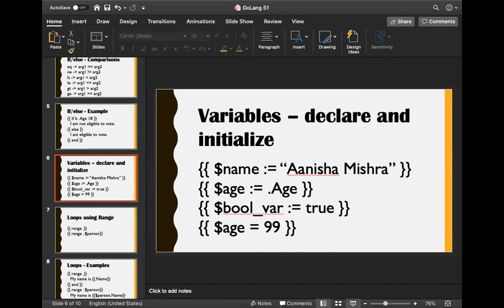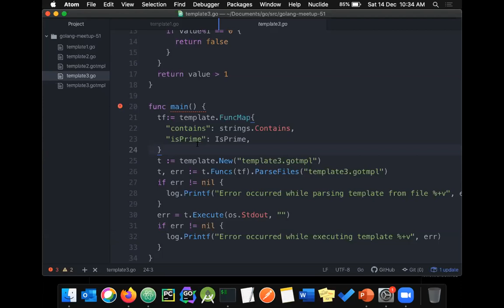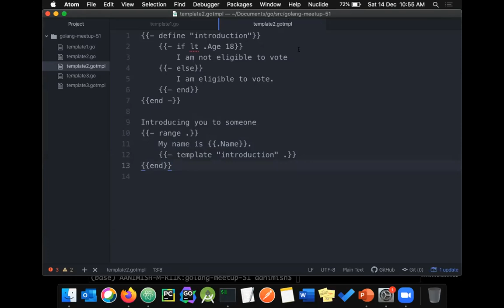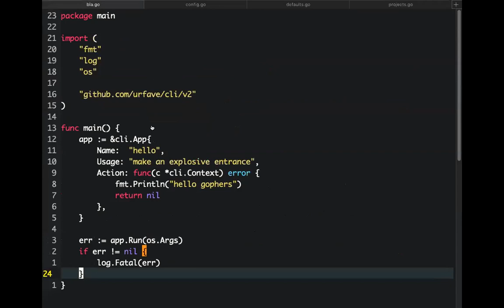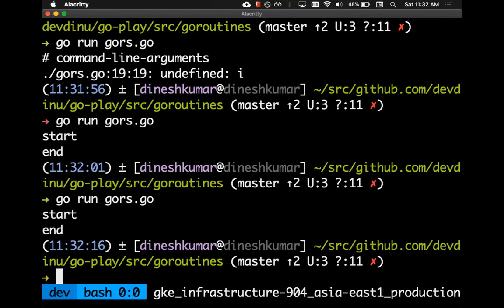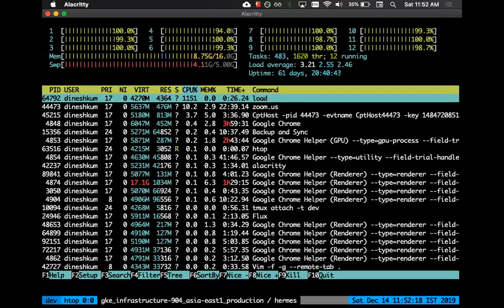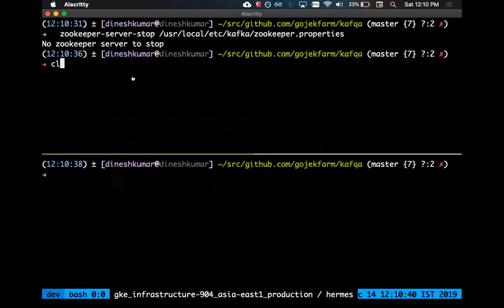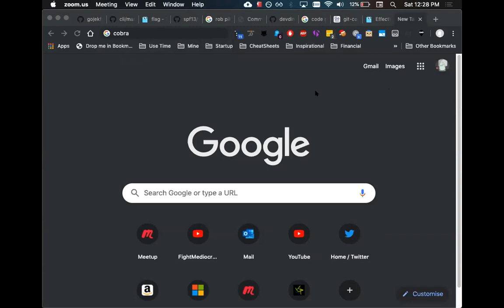Golang BLR 51 (Dec 14th 2019) - Templates, cmd tools (kafqa)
0:03:46 - Go Templates by Aanisha Mishra
0:54:39 - cmd tools (Kafqa) by Dinesh Kumar